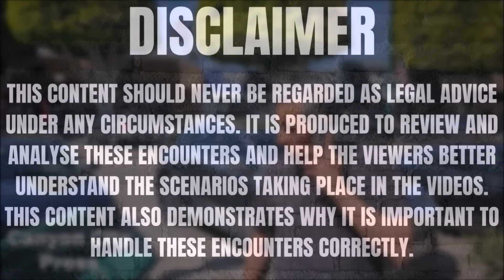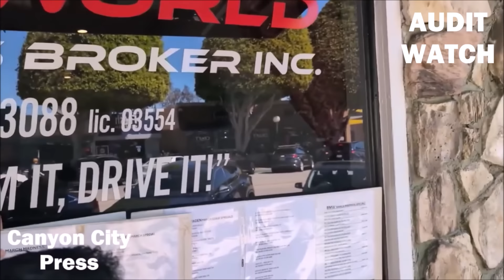Mad Cop Refuses To Identify Then Does This Right After...